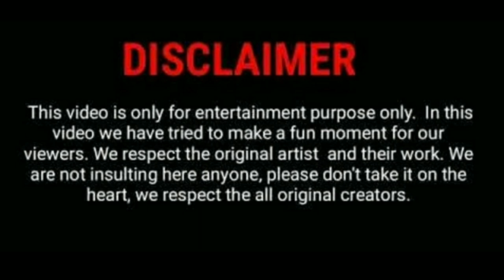Peter ho biography(lifestyle 2020)Age/family/profession/Dramas/movies and more:WW star creation